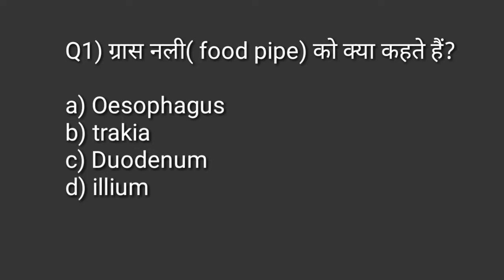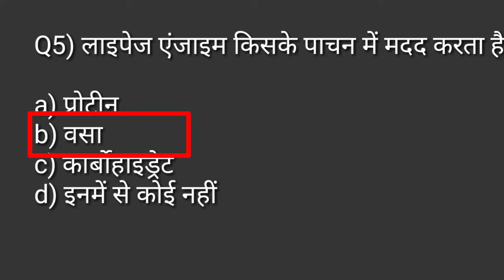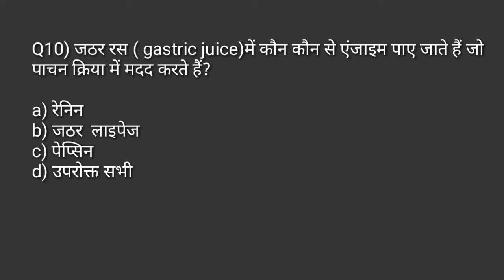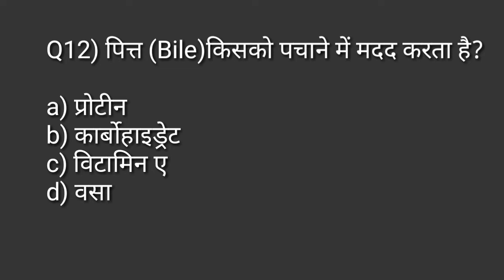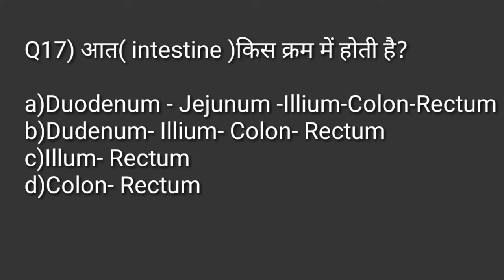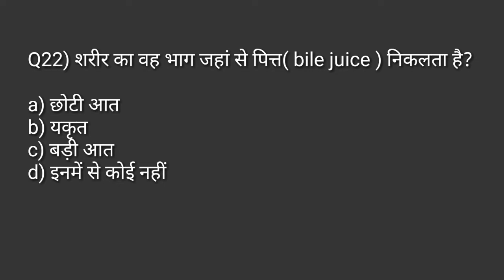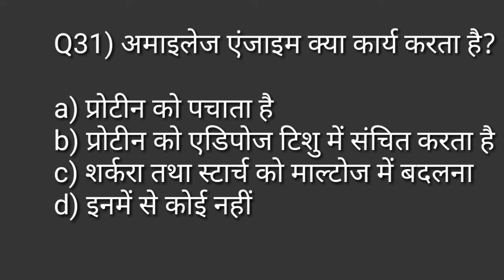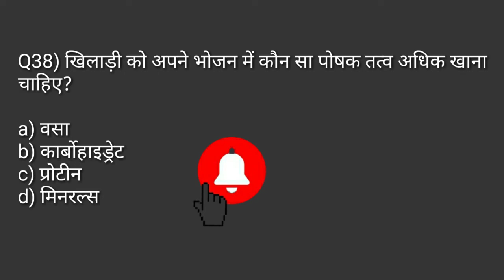Digestive system MCQ/( पाचन तंत्र)/digestive system anatomy and physiology MCQ / physical education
Hi